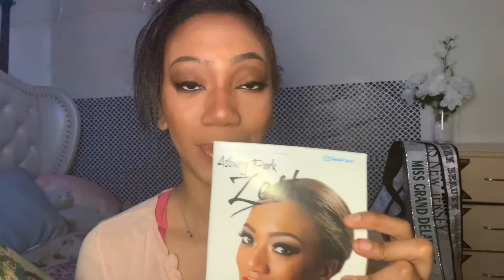React: Re-Living My First Pageant Experience | Miss New Jersey Teen USA 2016 | PART 1 | Eddia Watts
In this video, I go back and watch every single clip I made during my first year competing gin pageants! The video is a throwback in two sense because this was filmed during quarantine back in April and I'm speaking of my time competing for Miss New Jersey Teen USA 2016. Learn what NOT to do during your first pageant through my actions!

🇺🇸🇺🇸Please Vote! We have less than one week until the election!

Onlymaker.com
EDA20 for 20%off shoes more than $50

I offer photography of all forms (beauty, lifestyle, & glamour) pageant coaching, youtube collabs, and copyediting!

Intro:
JMT Illutrations

Transitions by Jantube

FAQ (Frequently Asked Questions):

When did you start competing in pageants: 2015, and I have competed in ten different competitions!
When did you start modeling: In 2015, I was working on my modeling career beforeI started competing!
Where are you based: New Jersey
When did you start writing: In September of 2010, I started writing my first book, then called 'Angel', now called 'Revelation'. Since then, I've written 40 novels and have published two!